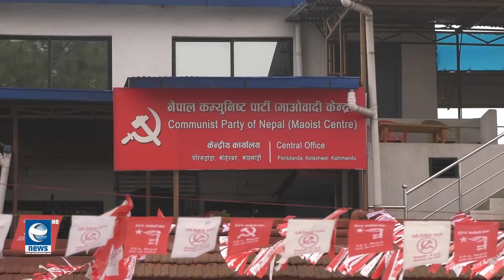एमसीसीलाई भू–राजनीतिक द्वन्द्वको विषय बनाइयो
प्रमुख प्रतिपक्षी नेकपा ( एमाले ) ले स्थानीय तह चुनावका लागि तयारी थालेको छ । एमालेले मिलेनियम च्यालेञ्ज कर्पोरेशन एमसीसीलाई उछालेर भूराजनीतिक द्वन्द्वको विषय बनाइएको आरोप पनि लगाएको छ ।